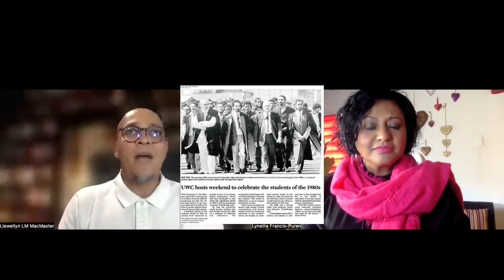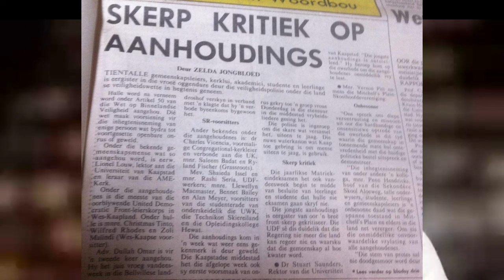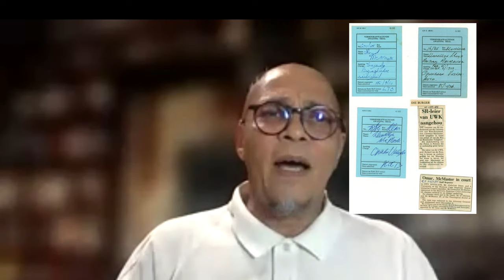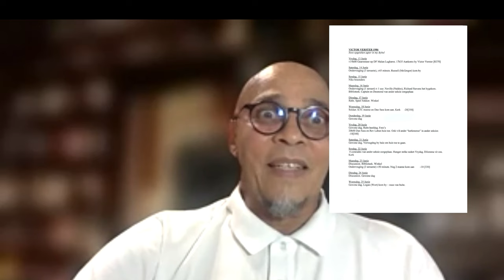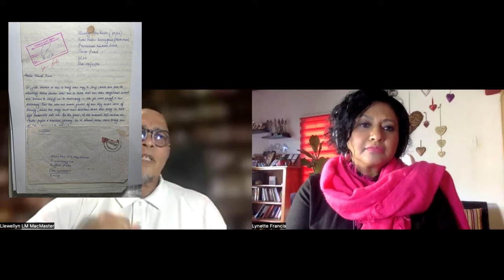"The ANC made me coloured" - Allan Boesak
30 years after a historic election in 1994, South Africa is at a crossroads yet again with a general election on 29 May 2024.
Extreme poverty, high levels of unemployment and crime has left a nation feeling unsafe and uncertain about their future.
Who must they vote for?
Dr. Llewellyn MacMaster was detained and imprisoned as a student fighting for the  liberation of black South Africans during Apartheid. He looks back on the past 30 years to reflect whether the current state of the nation is the dream he and his comrades fought for.